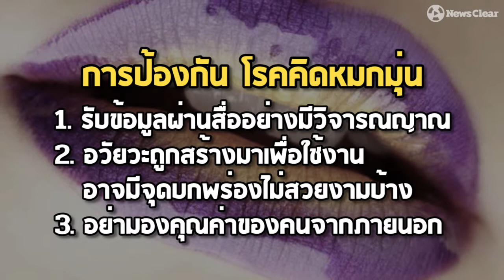ระวัง! ห่วงสวยหล่อมากเกินไปเสี่ยงป่วย "โรคคิดหมกมุ่น"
‘ห่วงสวย-ห่วงหล่อ’ มากเกินไป อาจกลายเป็น “โรคคิดหมกมุ่น” กรมสุขภาพจิตเปิดเผยว่า ปัจจุบันมีคนไทยป่วยโรคนี้แล้ว 17% และกว่า 90% ลงเอยด้วยภาวะซึมเศร้า